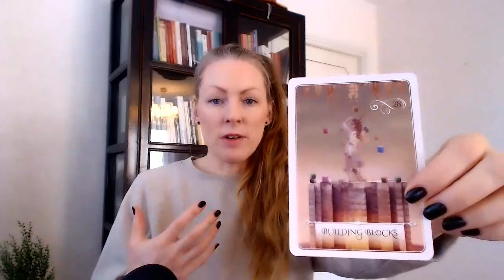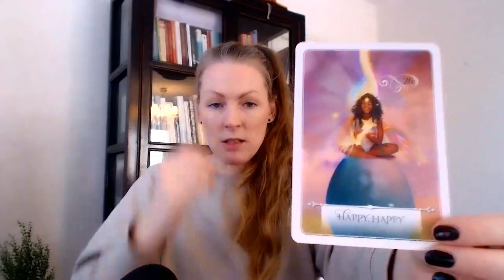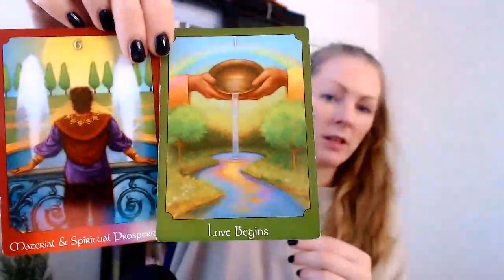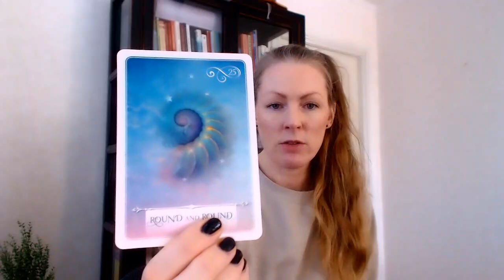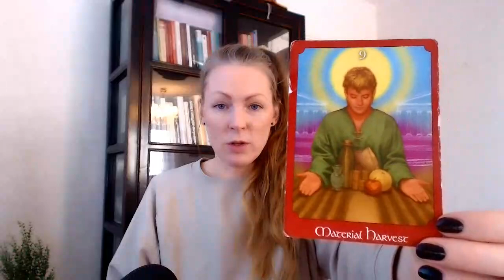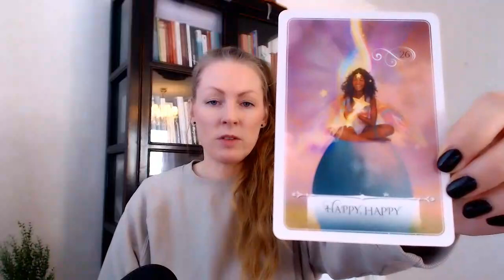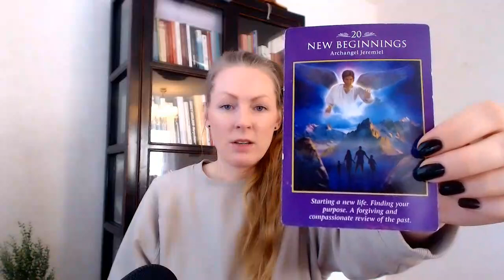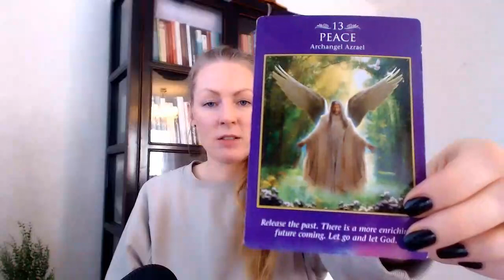GEMINI - YOUR FOREVER HAPPILY EVER AFTER! - General read, 19th Mar, 2021!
Much love,
Emma!